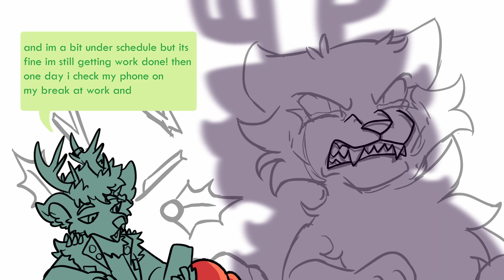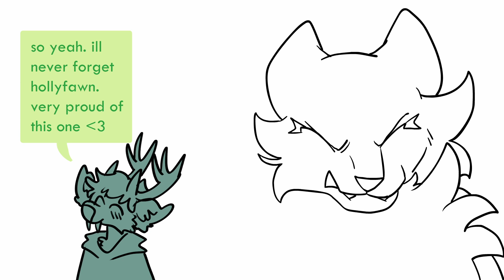🍃HOLLYFAWN🍃 part 53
this was a really fun animation for me, ive really been trying to push my frame by frame and with this animation at 49 frames im feeling more confident w these more complex parts! leafpools movements are pretty choppy but  i wasnt too focused on polishing those haha.

songs are beneath the brine by the family crest, and have to get home from the pmd: sky soundtrack